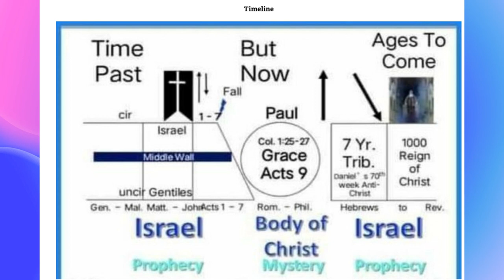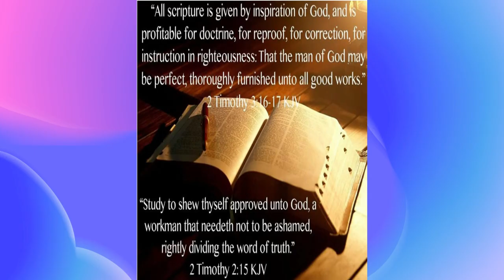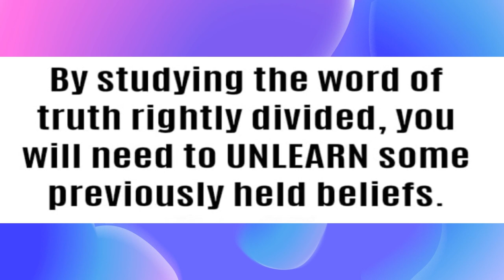63-All Scripture Profitable....If Rightly Divided